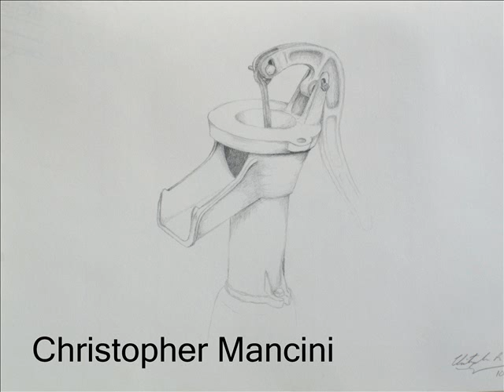SJFC ARTS105 Professor Sheller's Class Fall 2010